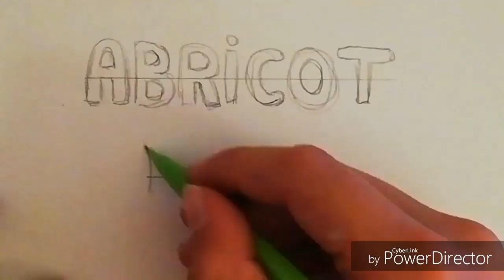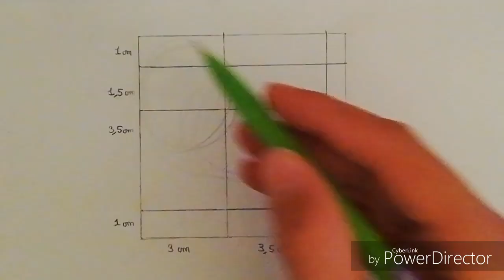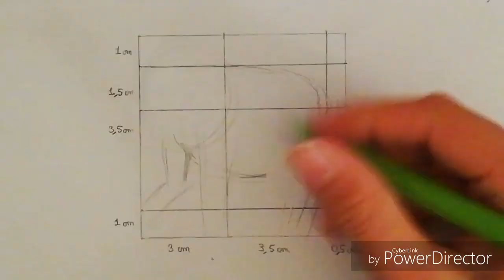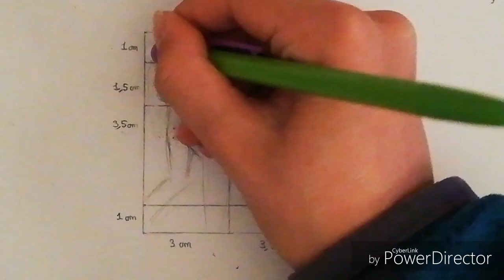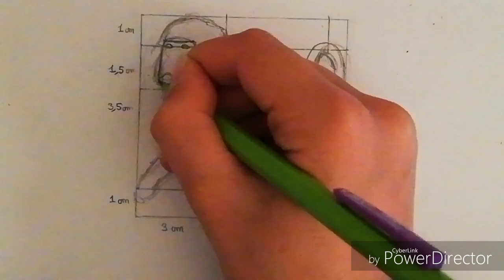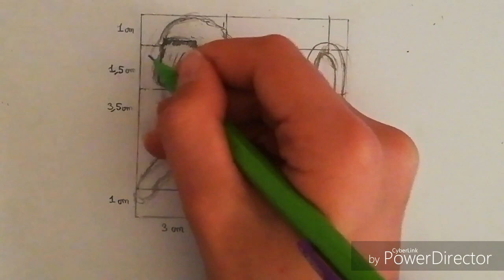Saison savane: #3 tuto dessin: apprendre à dessiner un babouin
Apprendre à dessiner un babouin facilement. avec le plus d'étape pour rendre le dessin un maximum facile à réaliser et esthétique à la fois!